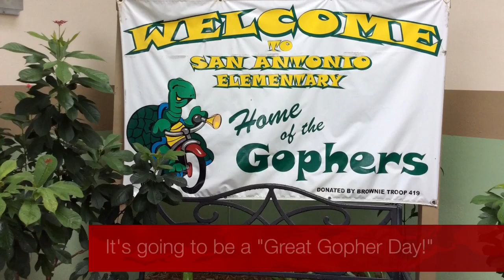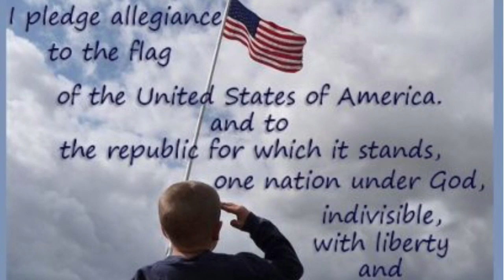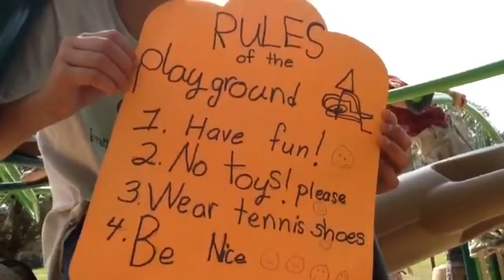Gopher News Show-March 17th, 2016